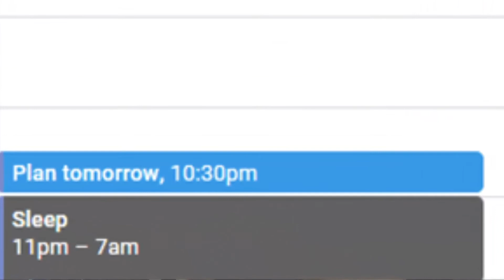How to Complete Your Goals More Efficiently | Life Hack | EP. 81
Do you struggle with achieving more goals ? Do you set up goals and then do nothing about it ? Well, there has to be a better way lol Here is what works for me and feel free to "steal" my ideas and implement them

1. Make yearly goals and divide them into smaller timeframe - months, weeks, days, hours
2. Smaller daily tasks that can`t be planned on yearly basis - just plan the night before
3. Leave time for yourself to decompress and relax

0:00 intro
0:22 Get a notebook
2:02 small tasks and goals
3:08 Have time for yourself

I am NOT a CPA, attorney or financial advisor! All opinions are my own. The information in these videos shall not be construed as tax, legal, or financial advice from a qualified perspective. Please do your own due diligence or seek advise from a licensed professional. I am not responsible for any losses incurred by anyone. This is for entertainment only.